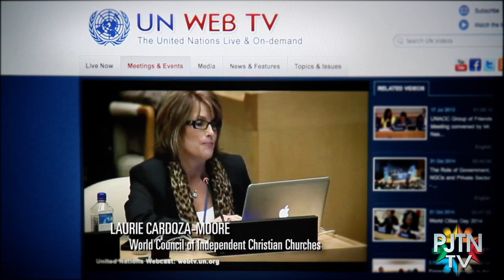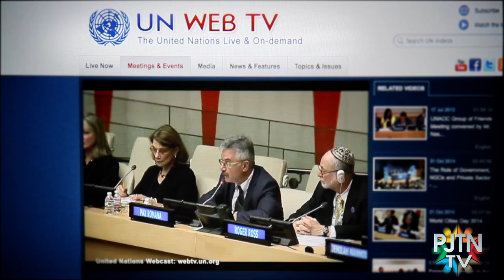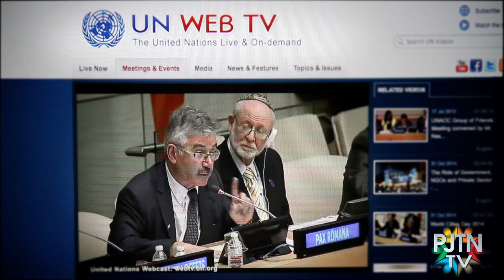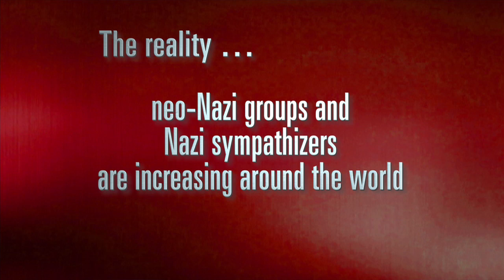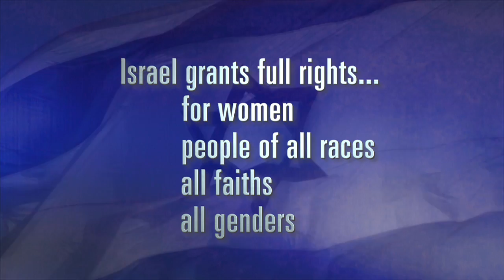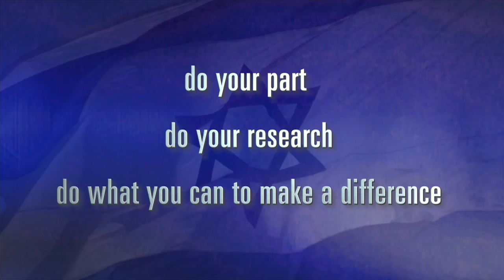Laurie Cardoza-Moore : UN Symposium on Religious Minorities